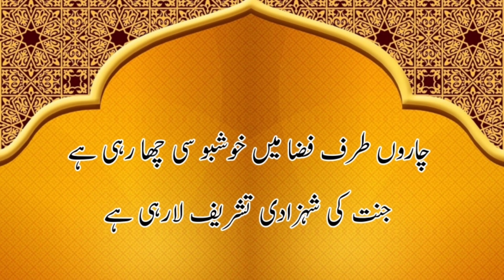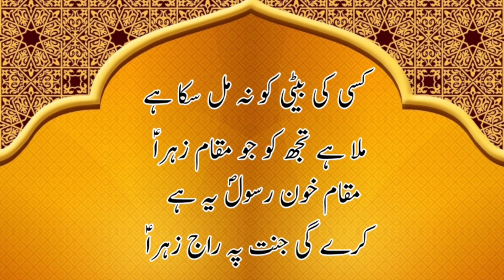20 Jamadi ul sani Status | Wiladat B.B Fatima Zahra s.a | WhatsApp status | status 2023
20 Jamadi ul sani Status | Wiladat B.B Fatima Zahra s.a | WhatsApp status | Status | status 2023